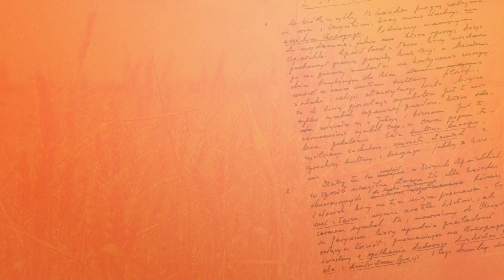"É Justo que muito custe o que muito Vale!" | TEOLOGIA DO CORPO seedbyseed _ Ep. 75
Você já ouviu falar sobre a Teologia do Corpo? Tem ideia de quem a escreveu? Quando ela foi escrita? Sabe do que ela trata? Para quem ela foi dirigida? Queremos te convidar a conhecer este verdadeiro “tesouro escondido” que a Igreja, como boa mãe e mestra, nos oferece. Uma jornada de (re)descoberta do amor autêntico!
Acompanhe conosco o programa “Teologia do Corpo” aqui no Canal da WebTV SdV. Toda quarta-feira, às 20h30, um novo episódio desta jornada.